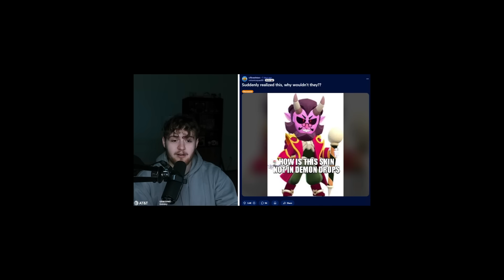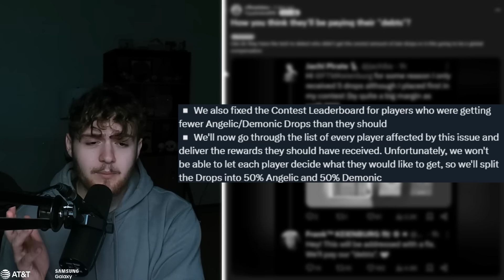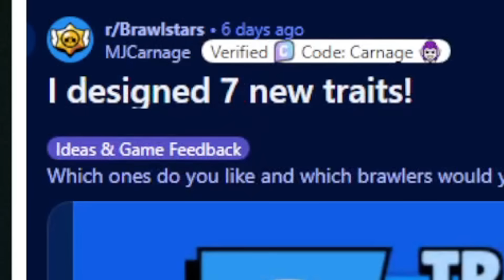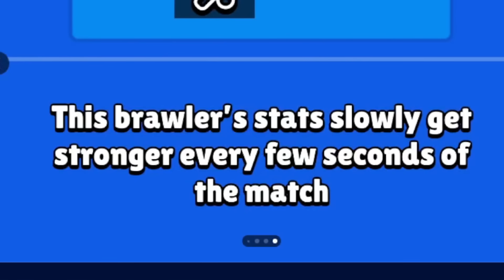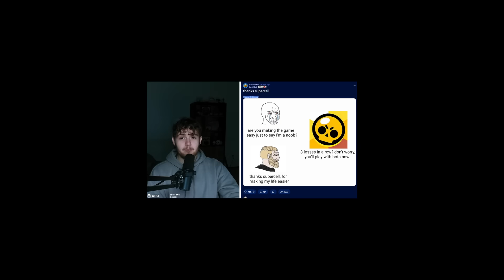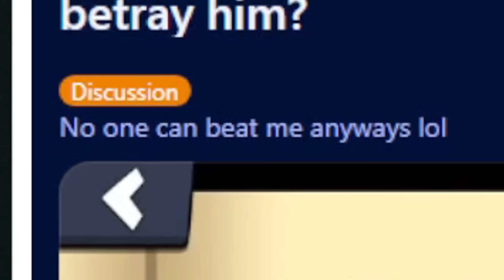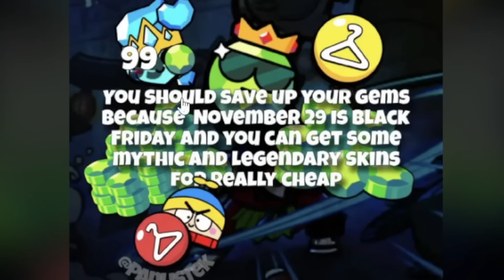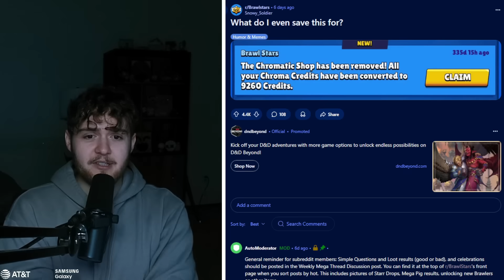players are losing it because of this...